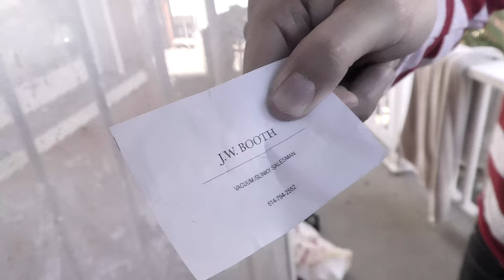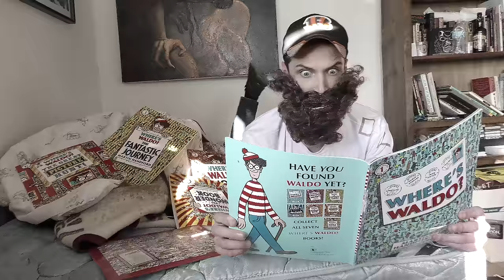"BROga" ft Andy Biersack, Zane Hijazi & Dang Matt Smith - AVERAGE JOE S3 E4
Binge watch all 9 episodes of AVJ S3 now!

Directed by
PATRICK FOGARTY
LEE PAGE

Produced by
LEE PAGE
PATRICK FOGARTY
JOE FLANDERS

Written by
JOE FLANDERS

Consulting Writers
LEE PAGE
PATRICK FOGARTY

PATRICK FOGARTY

Edited by
JOE FLANDERS
PATRICK FOGARTY

Executive Producers
JOE FLANDERS
PATRICK FOGARTY
LEE PAGE

Starring

Joe  JOE FLANDERS
Lee LEE PAGE
Cameron CORINNE NOWICKI
Andy ANDY BIERSACK
Bermuda Jackson MATT SMITH
Craig Storm ZANE HIJAZI
Pegg KATIEMICHAEL PULLEN
Waldo MATTHEW BRIDGES